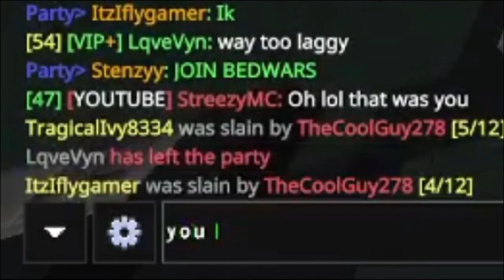Mình làm một youtuber ngạc nhiên về kỹ năng chơi skywars của mình? 🤔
không đùa đâu lmao. Mình cũng gà lắm 🙄
༼ つ ◕_◕ ༽つ Cám ơn các bạn đã xem 🤩!
‼‼▶OPEN ME◀‼‼

🖥 PC Specs:

CPU: Intel Core I5 3470 4C4T 3.2GHz
Ram: Kingston 8 GB DDR3 1333MHz
GPU: Asus Geforce GTX 650 1GB GDDR5

✔ Pack: ask him lmfao

🎵 Music used in the video:
lofi